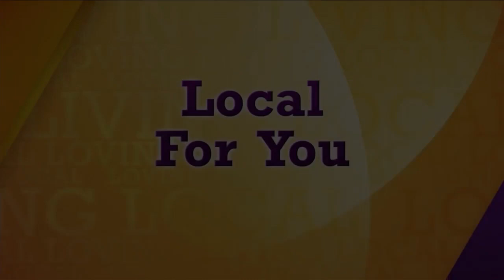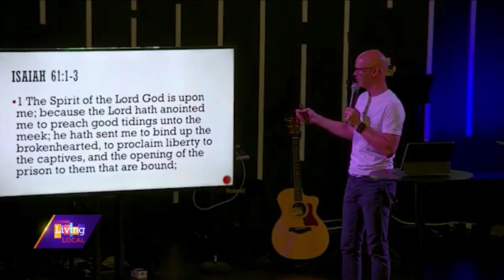A future that is bright | LifeBridge Church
Pastor Russ Wilson and Director of Worship Tim Brinkman joined us to talk about Lifebridge Church’s rich history, unparalleled present, and future that is bright.